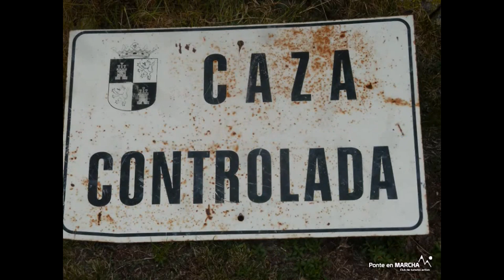Ruta Puertos del Reventón y Calderuelas - Excursión Senderismo Sierra de Guadarrama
Una de las antiguas vías tradicionales para conectar Madrid y Segovia es este puerto a través del cual se intercambiaban abundantes mercancías entre las poblaciones de San Ildefonso de la Granja y Rascafría.

El recorrido transcurre por cómodos caminos carreteros y sendas de altura entre rebollares y agradables pinares con bonitos paisajes y vistas del Monasterio del Paular y el valle del Lozoya, la cuerda larga y desde el punto más alto observaremos la amplia meseta castellana con la proximidad del palacio de La Granja.